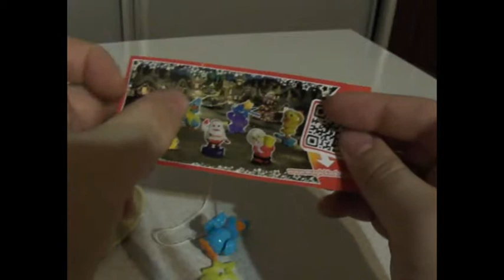Kinder surprise веселая игрушка киндер сюрприз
Произведение «Kinder surprise веселая игрушка киндер сюрприз» созданное автором по имени Владимир Александрович, публикуется на условиях лицензии Creative Commons «Attribution» («Атрибуция») 4.0 Всемирная.